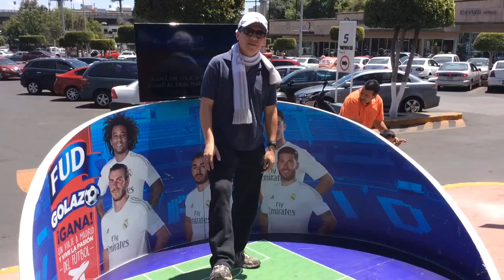Camino a Madrid